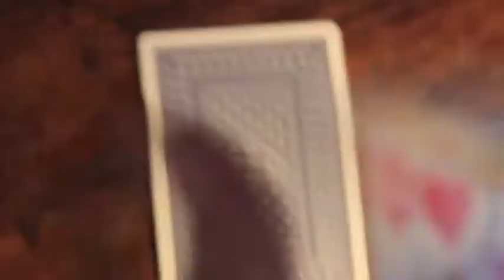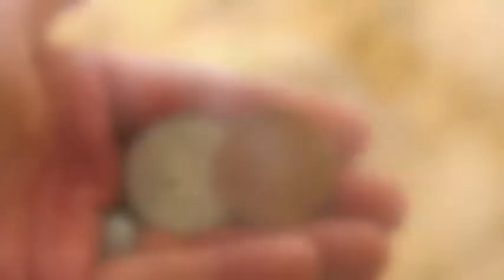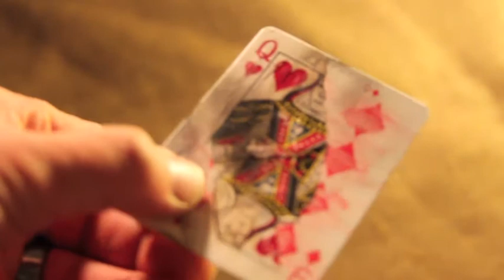MagiKeaton Part 2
Part 2of my movie stylr illusion compilation.